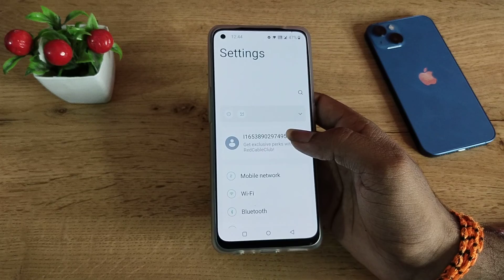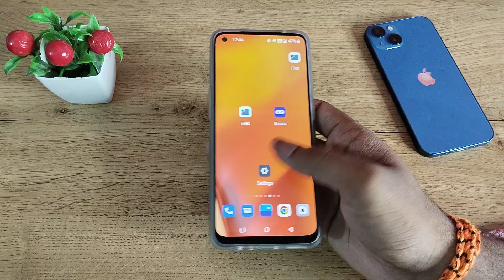OnePlus 8 remove screen lock, how to remove screen lock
OnePlus 8 remove screen lock
how to remove screen lock
screen lock unlock kaise karen
screen lock remove kaise kare
how to remove screen lock password in samsung
how to remove screen lock password in samsung tablet